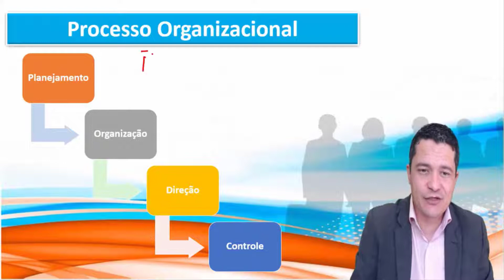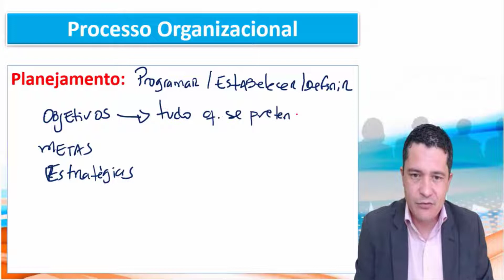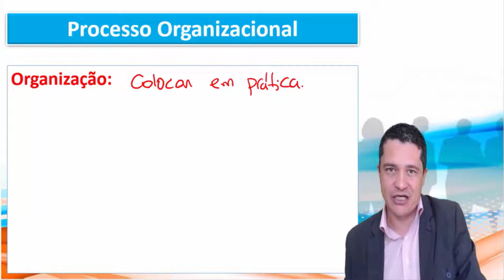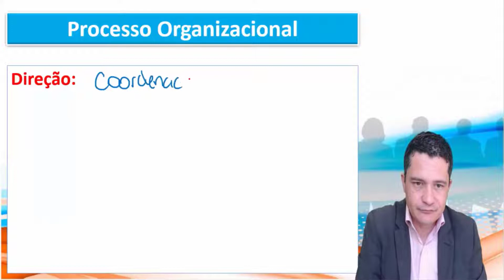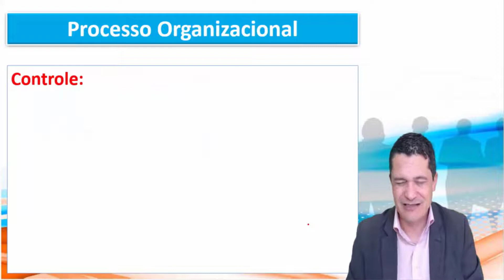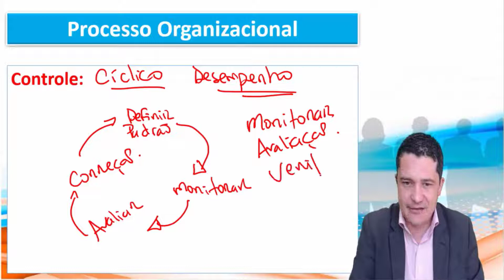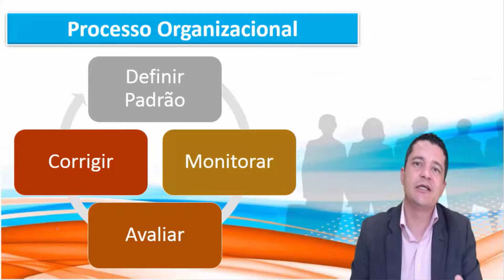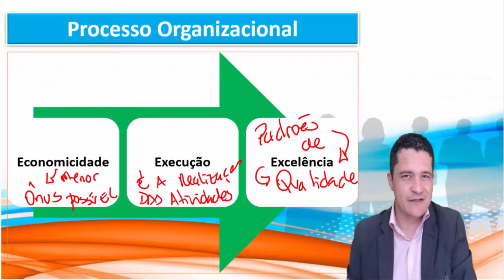04-Concurso Prefeitura de Peruíbe - Agente e Auxiliar Administrativo - Processo- Organizacional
04-Concurso Prefeitura de Peruíbe - Agente e Auxiliar Administrativo - Processo- Organizacional | Adquira o Curso Online, clique no

vencendoconcursos,concursopublico,cursosonline,rumoaaprovacao,queropassaremconcurso,assinantevencendoconcursos